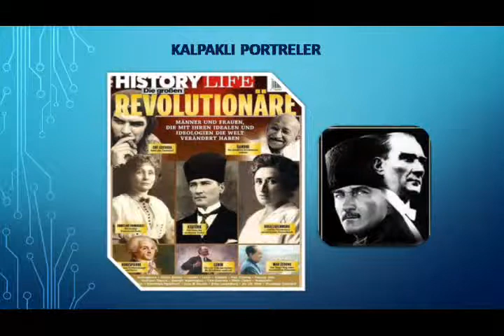ATATÜRK PORTRELERİ 3